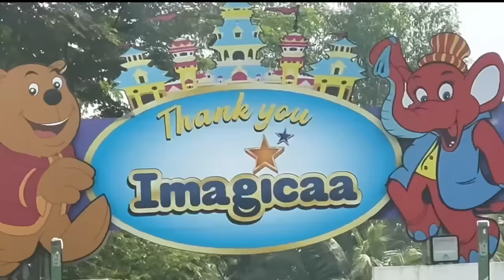Vlog 77- Blue Hain Pani Pani Rajveer ban Gaya superman Bihari